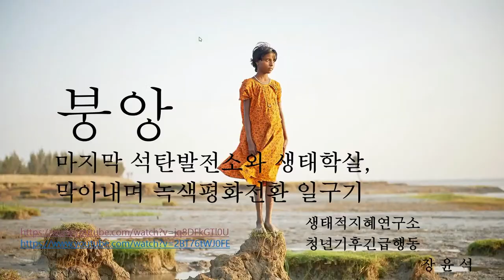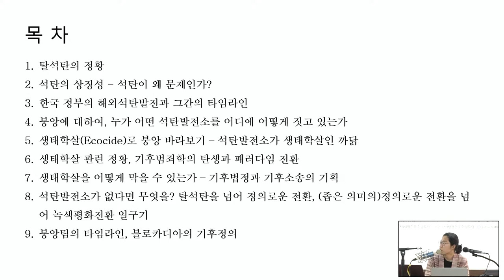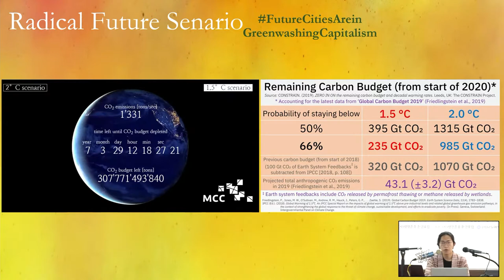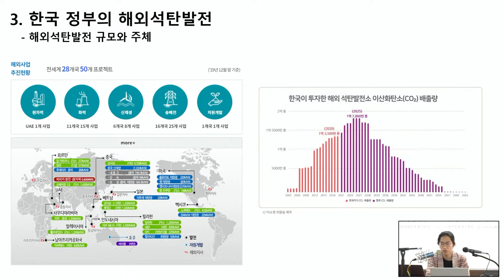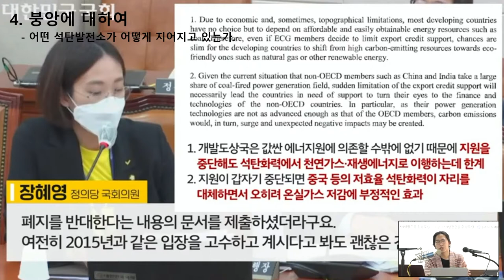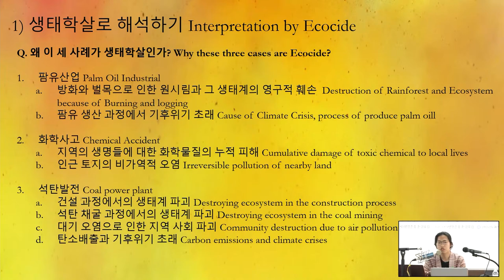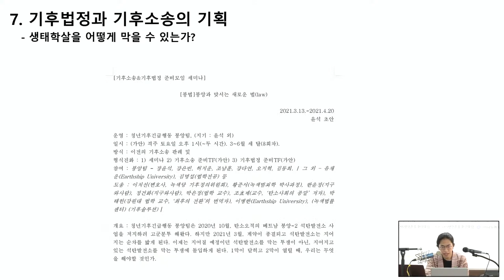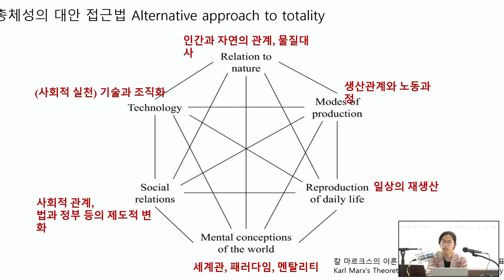기후위기와 탈석탄, 그리고 녹색평화 _ 장윤석(생태적지혜연구소 연구원, 청년기후긴급행동 활동가)